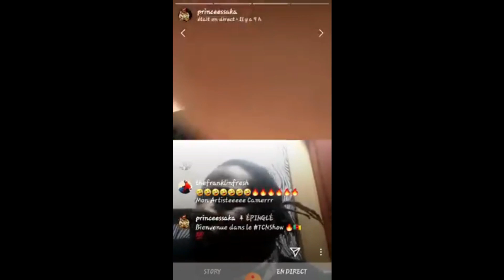MAAHLOX le VIBER répond à STEVE FAH sur le petit fally.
TIATUBE : je pense Maahlox et Steve Fah tout les 2 ont raison , mais ne se comprennent pas , car tous 2 l'ont dit c'est le monde du chaudbizz , enfin que demain on ne dise pas que tel a été ingrat alors que je lui avais aide . bref faut juste bien repartir les pourcentage du contrat dans ce genre de business .
Et vous autres , qu'en pensez vous ?